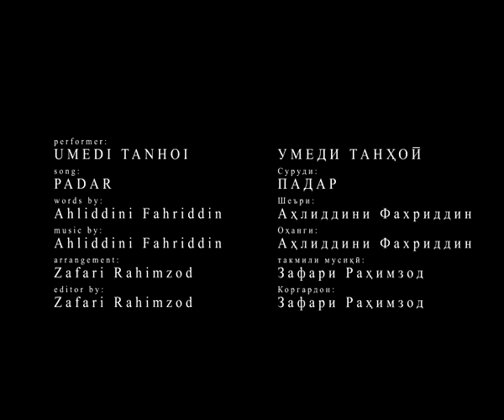Умеди Танхои - Падар / Umedi Tanhoi - Padar (tajik music 2017)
©️ MUSIC TAJIKISTAN